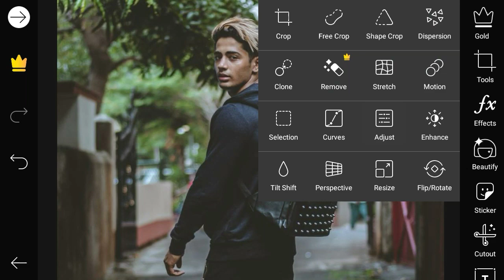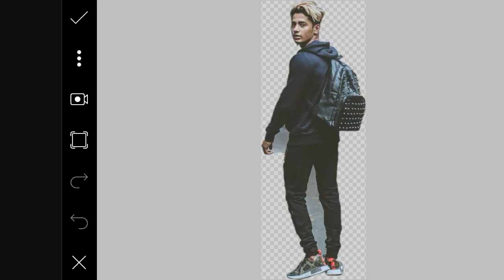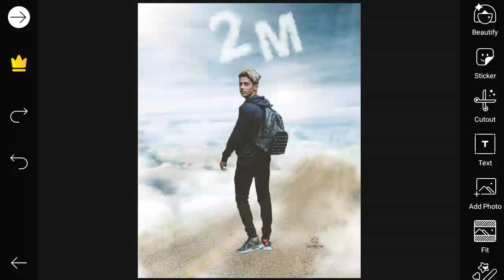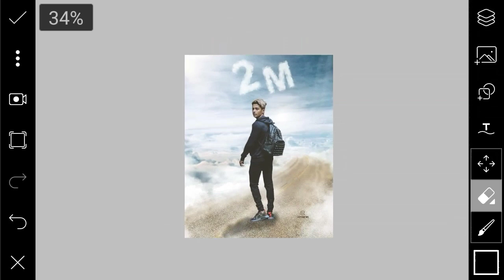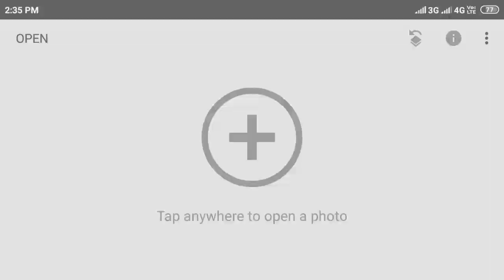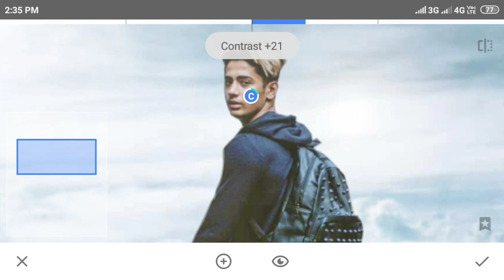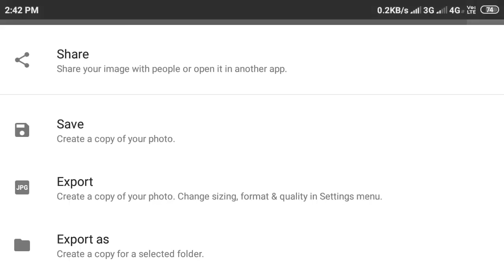Danish Zehen 2M Followers Photo Editing Tutorial || How to Edit photos like Danish Zehen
PicsArt Background

Download STOCK

BYYYY